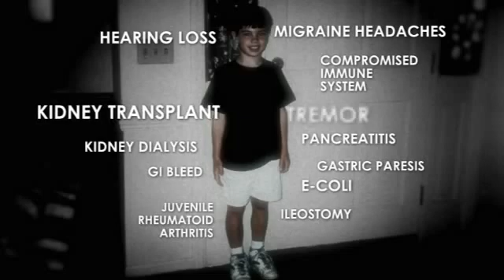Varicella: la storia di una famiglia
La drammatica storia di una famiglia che conosce i danni della varicella. Perché abbiamo un modo per proteggere i nostri figli: vaccinarli.
Courtesy of PKIDsOrg

Sono disponibili (attivandoli) i sottotitoli in italiano.

La varicella ha in genere decorso benigno, ma in rari casi (ed in certe situazioni, come in gravidanza) può essere pericolosa.
In Italia sono colpite ogni anno (dato 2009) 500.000 soggetti e muoiono in media 5 persone ogni anno.

Nel 2009, su un campione di 32,000 dosi, lo 0,5% di vaccinati ha avuto un effetto collaterale, nella quasi totalità dei casi lieve e passeggero.
In media in 1 caso su 65.000 può esserci un effetto collaterale da vaccino (febbre, convulsioni, altro, tutti senza conseguenze. Eventi avversi molto gravi sono segnalati in casi rarissimi (1 caso su milioni di dosi) .
In media in 1 caso su 3000 la malattia può causare una complicazione batterica (sepsi, polmonite, osteomielite)
In media in 1 caso su 4000 la malattia può causare atassia cerebellare. Negli adulti la polmonite è molto frequente (1 caso su 400).
La malattia può provocare molto raramente danni gravissimi con sequele permanenti.